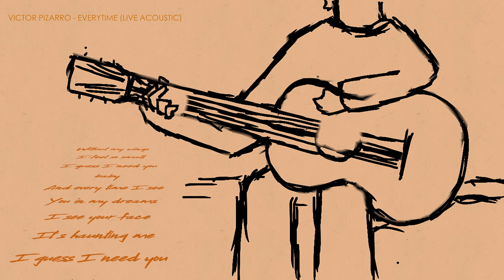Britney Spears - Everytime (Acoustic Cover by Victor Pizarro)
Lyrics / Letra:
Notice me

Without my wings
And every time I see
You in my dreams
I see your face
It's haunting me